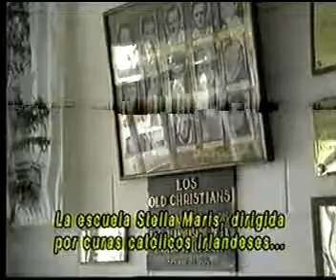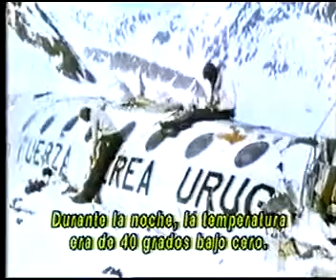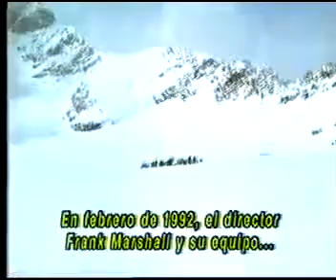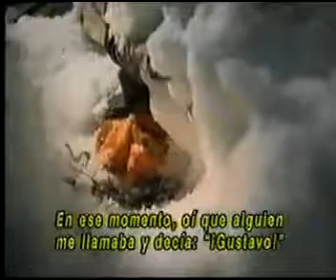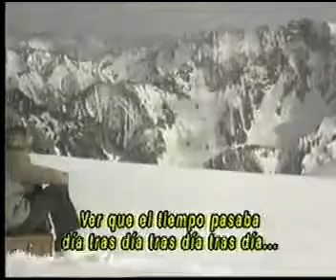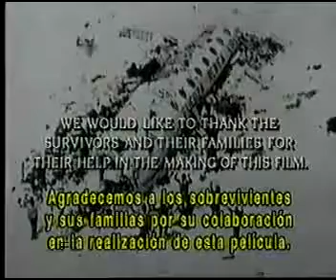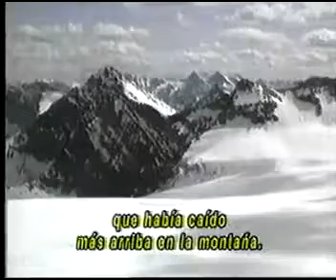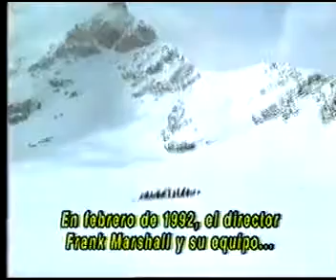ALIVE THE MIRAGLE OF THE ANDES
El accidente del vuelo 571 de la Fuerza Aérea Uruguaya, conocido popularmente como el «milagro de los Andes», ocurrió el viernes 13 de octubre de 1972, cuando el avión militar con 40 pasajeros.

From the album "Miracle in the Andes" In 1972, a chartered flight carrying 45 people, including a Uruguayan rugby team,.

This video was made by Tamia, Tylar, & Christine.

La Tragedia de los Andes: ¡Sobreviven!”. Película – Documental de Drama y Suspenso, narrada en español. Hecho ocurrido en la Cordillera de los Andes, entre Argentina y Chile, un.

Rugby sin fronteras. Cordillera de los Andes 2012. Partido homenaje Old Christians (1a. parte)